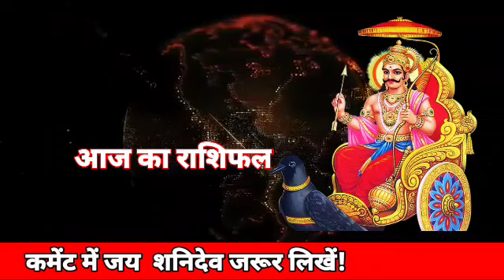वृश्चिक राशि 21 मई शनिवार के दिन खुशी से उछल पड़ेंगे। मिलेगी बड़ी खुशखबरी | Vrishchik rashi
today horoscope
vaidik jyotish
daink rashifal
astrosage